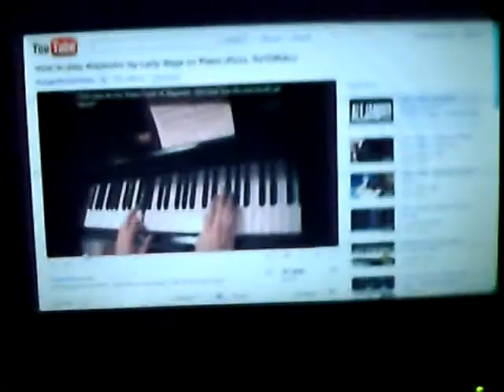falleys fun vlog #9